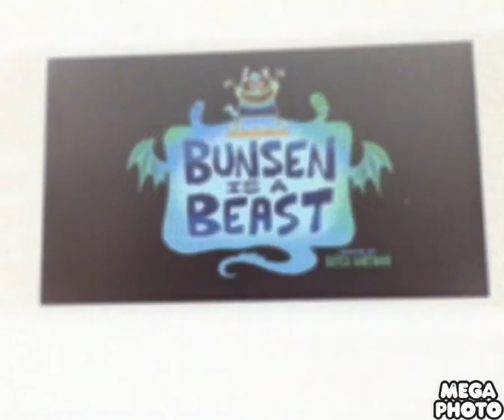Bunsen Is A Beast Themdehxefjmiwdwsdjijecfgswdij